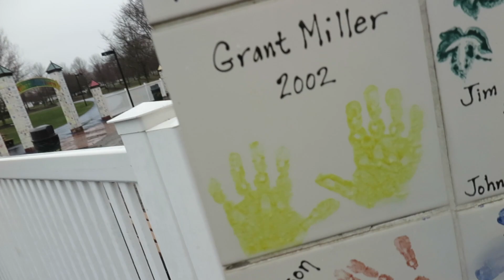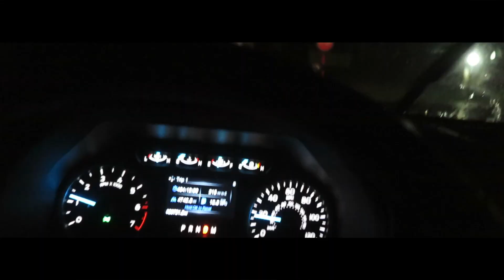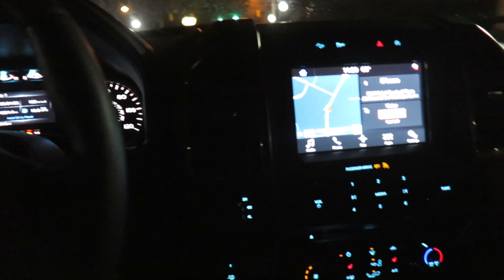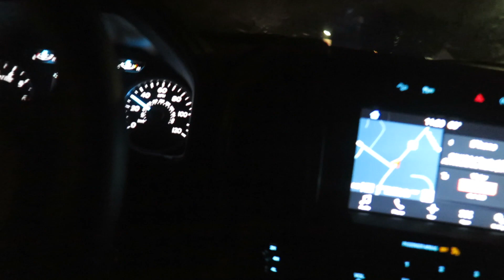Surviving The Coronavirus...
I survived the coronavirus / COVID 19 ??

Here is my first vlog live from the quarantine where I stay inside, go outside, drive around, and more!! Enjoy this quarantine vlog as much as you can.
Maybe you will learn something about what to do in quarantine